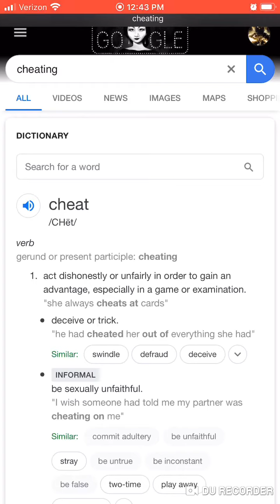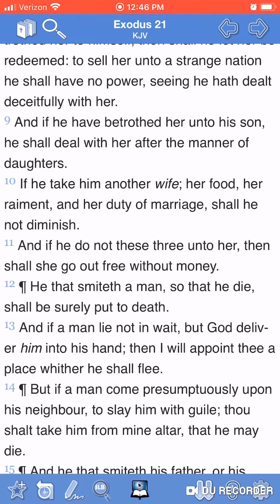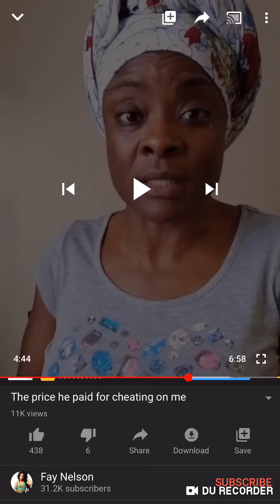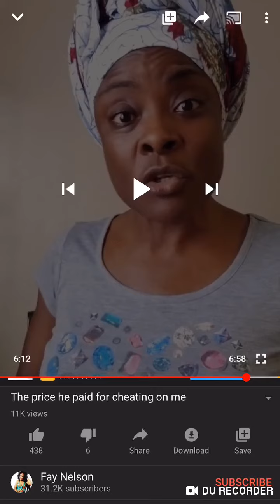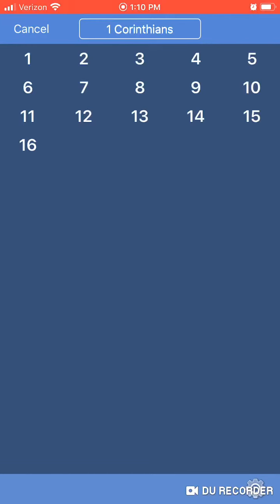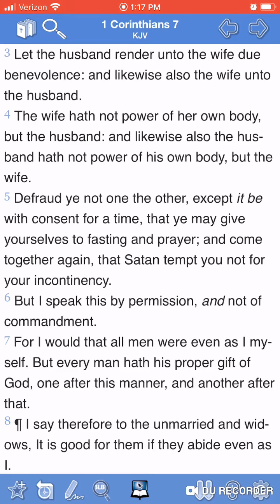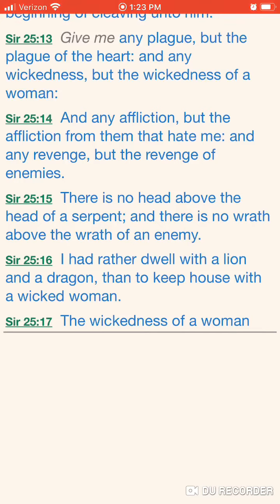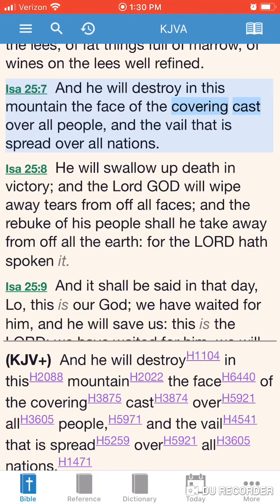Your understanding of “cheating” is in error